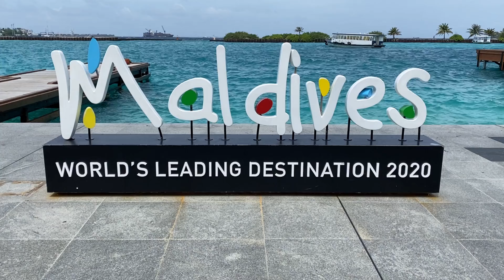Maldives Pristine Waters & Beaches | 4K UHD with Drone Shots | Soothing Music | 7.1 Surround Sound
The pristine waters and nature of Maldives combined with therapeutic background music for ears.